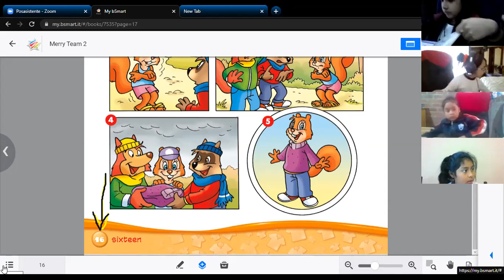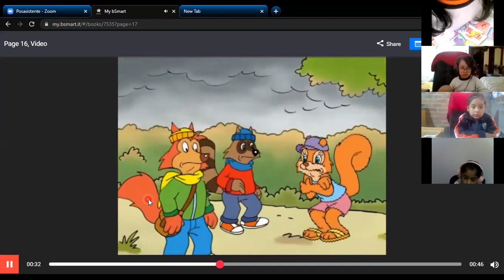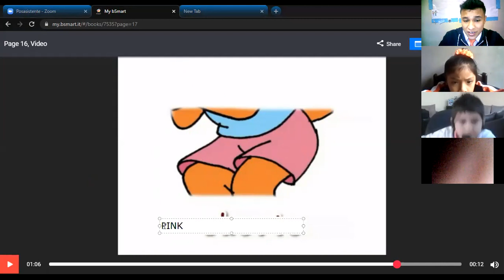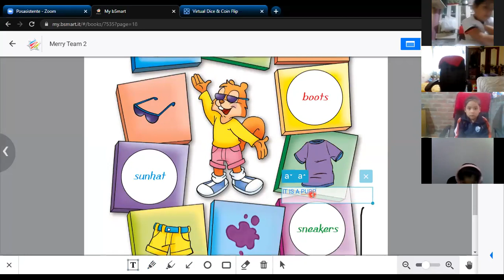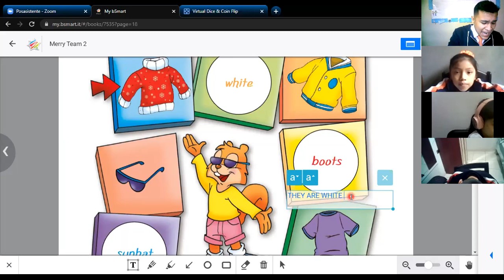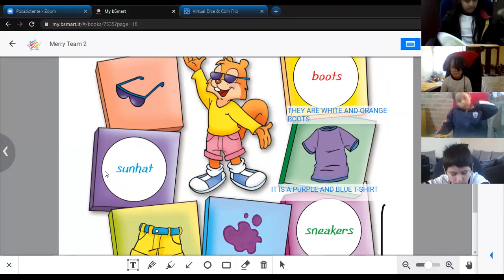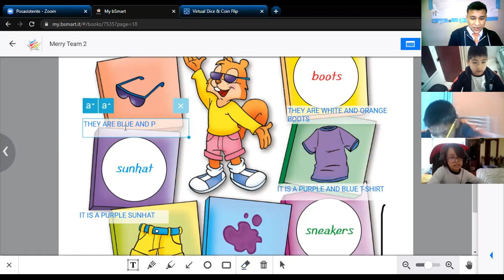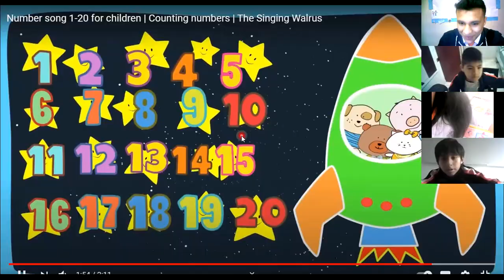2nd grade: Games with clothe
2nd grade: Games with clothe